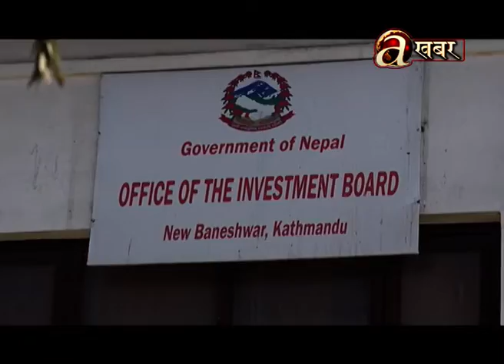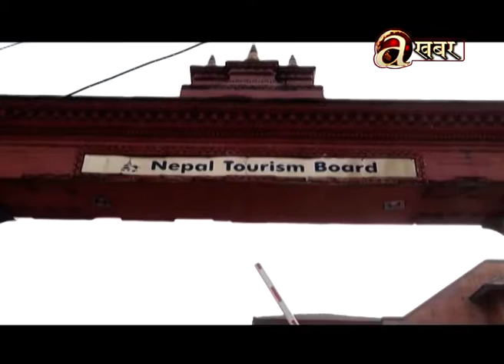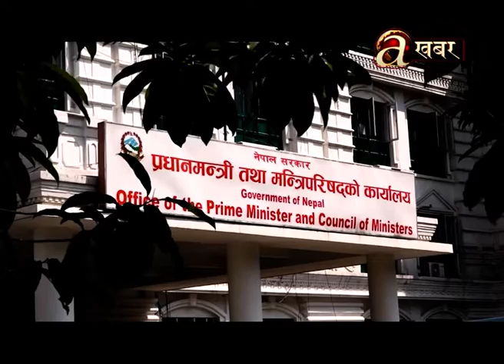द्वन्द्वको अन्त्य र राजनीतिक स्थिरतापछि पनि वैदेशिक लगानीमा वृद्धि भएन